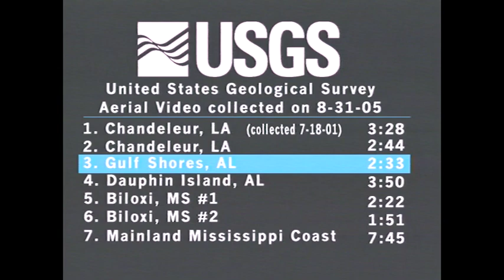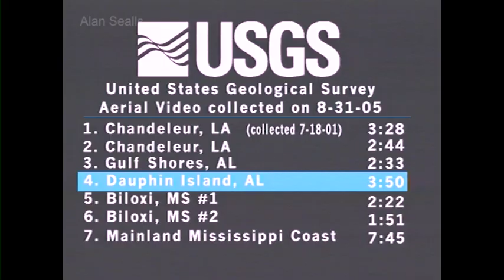Hurricane Katrina Aftermath, Aerial of Alabama Coast by USGS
Damage surveys after Hurricane Katrina were performed by the US Geological Survey, in 2005. This is the beaches of Alabama, traveling westward. First, along West Beach Blvd, Highway 182, along Little Lagoon of Baldwin County. The second portion is Dauphin Island of Mobile County. I added locators and street names, although some locators reference what stands in the location in 2020, not necessarily in 2005.

Search for "USGS Data Series 1033" to find high resolution photos of these same areas.

Find educational science and weather videos for k-12 and even college level by subscription